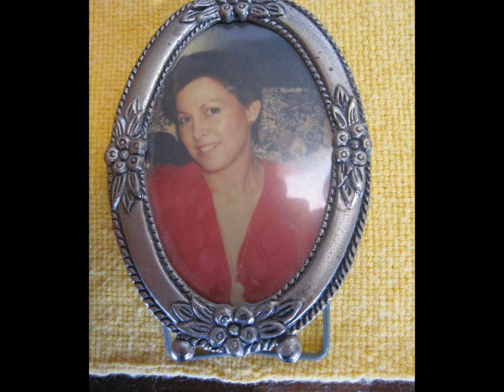Unchained Melody (U.S.A.)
A collection of photos (and other images) initially posted on Facebook by folks in America & Indonesia. The soundtrack 'Unchained Melody' was recorded by The Righteous Brothers -- per 55 Essential Tracks album. The soundtrack 'Nashville Blues' was recorded by The Everly Brothers -- per The Definitive Collection album. The soundtrack 'Unchained Melody' was recorded by LeAnn Rimes -- per Greatest Hits album. Slideshow produced by Ernest Welcker in southern California.